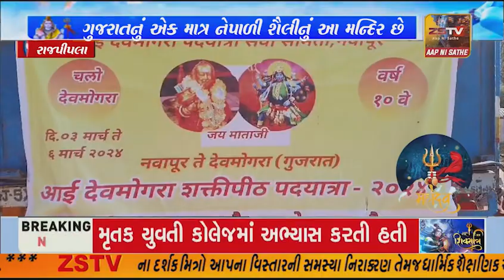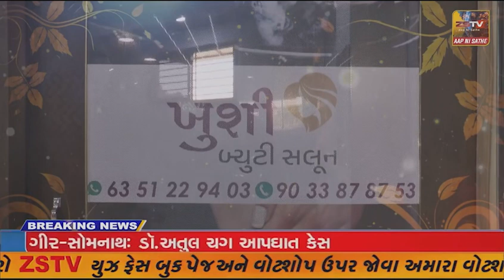સાગબારા તાલુકાના દેવમોગરા ખાતે આદિવાસીઓની કુળદેવી પાંડોરી માતા (યાહમોગી) ના મંદિરે મહાશિવરાત્રી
સાગબારા તાલુકાના દેવમોગરા ખાતે આદિવાસીઓની કુળદેવી પાંડોરી માતા (યાહમોગી) ના મંદિરે મહાશિવરાત્રીએ ભવ્યમેળો ભરાયો છે